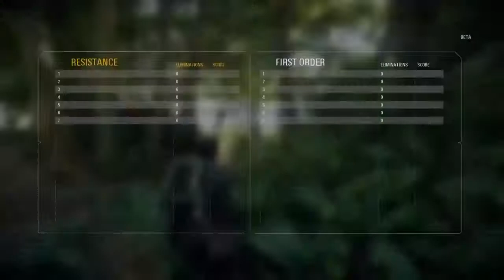When You're Enjoying Star Wars Battlefront 2 A Bit Too Much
8v8 Strike Multiplayer on Takodana from the Star Wars Battlefront II Beta on PS4.

(49 - 2) Gameplay using Assault Class and Rocket-Jumper upgrade.